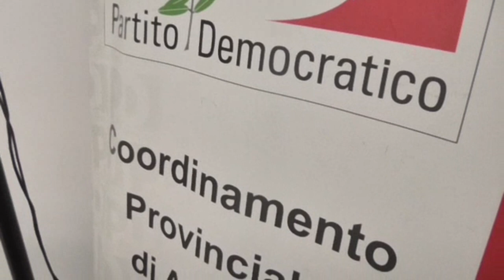ATO rifiuti, Petracca: "Basta con il cabaret mediatico"